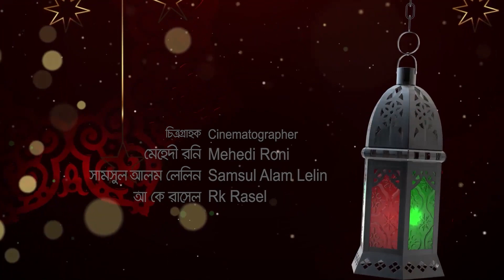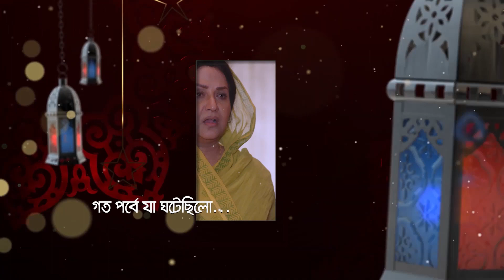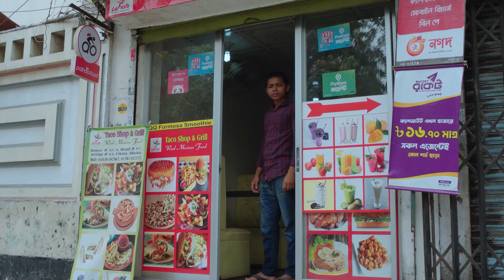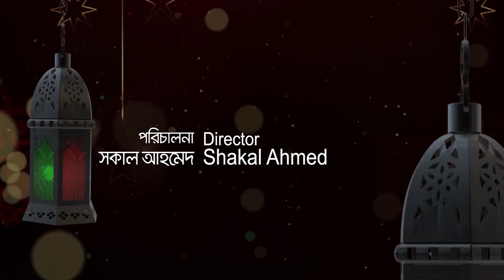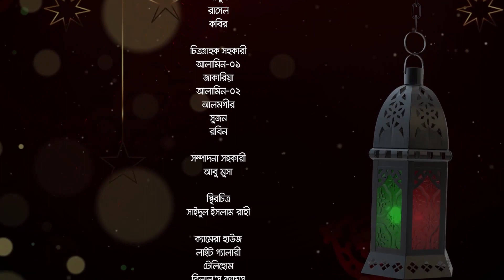Mon Kaaba Episode 08 | Bangla Drama Series | মন কাবা | Allen Shubhro, Azizul Hakim, Mahima, Naovi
Presenting Bongo Original Drama Series "Mon Kaaba Ep 08 - মন কাবা পর্ব ০৮"  directed by Sokal Ahmed and starring Allen Shubhro, Saad Salmi Naovi, Mahima, Nadia Afrin Mim, Azizul Hakim, Shahidul Alam Sachchu, Mili Bashar, Rosey Siddique, Shamima Nazneen, Shormili Ahmed and many more.

Enjoy more exciting Bangla waz mahfil, Islamic song, Islamic talk show, Surah/Quran Teloat and many more Islamic videos in one place, WazTV!

ইসলামের আলোয় জীবনকে আলোকিত করতে কুরআন তেলাওয়াত করুন; এছাড়াও শুনতে হবে গজল, ওয়াজ, বিভিন্ন সূরার তাফসীর, বিভিন্ন হাদিসের শানে নুযূল; জানতে হবে ইহকাল আর পরকাল নিয়ে। প্রয়োজনীয় এই সব কিছুই এখন পাবেন মাত্র এক অ্যাপে!

Mr Amjad is a very religious man who firmly follows Islamic customs and makes sure everyone in his family does the same. Meanwhile, Mr Salek is a wealthy man with a modern family who believes in enjoying life. A story of two families with two different values, based on the importance of morals and honesty in life.

আমজাদ সাহেব নিজের পরিবারকে পরিপূর্ণভাবে ধর্মীয় অনুশাসনে বাঁধার চেষ্টা করে। অন্যদিকে আধুনিকতার নামে সালেক সাহেবের পরিবার যেন ইহলোকের মোহ-মায়ায় ধর্মীয় বিধিনিষেধ ভুলে বসেছে। আশেপাশে এমন মানুষের উপস্থিতিতে আমজাদ সাহেব কি পারবে নিজের পরিবারকে ইসলামী জীবনের পথে রাখতে?

Director: Shakal Ahmed
Lead Actor: Allen Shubhro, Saad Salmi Naovi
Lead Actress: Mahima, Nadia Afrin Mim
Supporting Actor: Alamgir Hossain, Azizul Hakim, Khayrul Alam Tipu, Md Shamim, Neyamat Rahman, Shahidul Alam Sachchu, Sharaf Ahmed Jibon
Supporting Actress: Alongkar Chowdhury, Mili Bashar, Rimu Roja Khondkar, Rosey Siddique, Shamima Nazneen, Shormili Ahmed
Scriptwriter: Litu Shakhawat
Cinematography: Md. Samsul Islam Lelin, Mehedi Roni, R K Rasel

সাধারণ মুসলমানদের মাঝে ইসলামের সুমহান বাণী ও আদর্শ সহজভাবে উপস্থানের এক সহজ মাধ্যম হলো ওয়াজ-মাহফিল। যেহেতু এটি একটি দ্বীনি বিষয়, তাই দ্বীনের অন্যান্য বিষয়ের মতো এক্ষেত্রেও আলকুরআনের ও সহীহ হাদীসের ভিত্তিতে রাসূল (সা.), সাহাবায়ে কেরাম এর অনুসরণ-অনুকরণ করা জরুরী। যেহেতু ওয়াজের মূল লক্ষ্য হবে স্রষ্টা আর সৃষ্টির মাঝে যোগসূত্র তৈরী করা; তাই সঠিকভাবে কোরআন ও হাদীস থেকে তাফসীর বা ব্যাখ্যা করে বাস্তব জীবনের সাথে সঙ্গতিপূর্ণ করে বয়ান করা দরকার। যাতে সাধারণ মানুষের ব্যক্তি জীবনের পরিশুদ্ধি ও আকিদা-বিশ্বাসের সংশোধনের ক্ষেত্রে গুরুত্ব¡পূর্ণ ভূমিকা পালন করতে পারে।

About WazTV:
WAZ TV is the biggest streaming platform of Islamic videos in Bangladesh. You can access and watch the Islamic content by visiting waz.tv. Inspired by the success of the platform, the WAZ TV team is developing a dedicated YouTube channel where a vast number of Islamic programs and shows will be available, such as:

1.Bangla WAZ (বাংলা ওয়াজ)
2.WAZ Mahfil (ওয়াজ মাহফিল)
3.Islamic Lecture (ইসলামিক লেকচার)
4. Jumar Khutba (জুমার খুৎবা)
5. Islamic Jalsha (ইসলামী জলসা)
6. Bangla Gojol (বাংলা গজল)
7. Quran Sunnah WAZ (কুরআন সুন্নাহ ওয়াজ)
8. Sahi Akida WAZ (সহী আকিদা ওয়াজ)
9. Sunni WAZ (সুন্নি ওয়াজ)
10. Tafsirul Quran Mahfil (তাফসিরুল কোরআন মাহফিল)

বাংলাদেশের সকল হক্কানি ওলামায়ে কেরামদের বাংলা ওয়াজ মাহফিল ও তাফসিরুল কোরআনের ভিডিও নিয়মিত পেতে আমাদের চ্যানেল অবশ্যই সাবক্রাইব করুন। আমাদের ভিডিও ভালো লাগলে আর সকল নতুন ভিডিওর নোটিফিকেশন পেতে বেল বাটন ক্লিক করে রাখুন। এবং ভিডিও শেয়ার করে ইসলামের আলোকে সর্বত্র ছড়িয়ে দিতে আমাদের সহযোগিতা করুন।